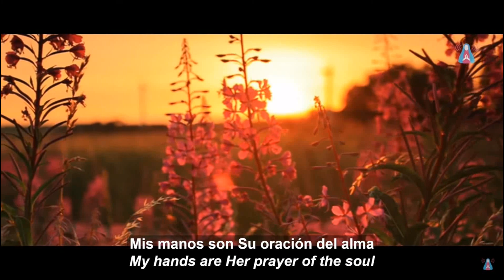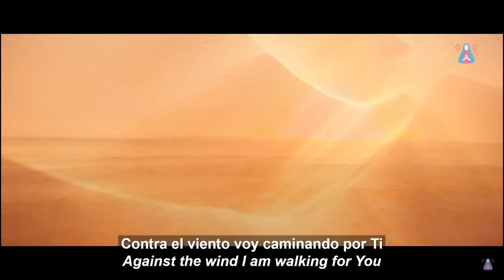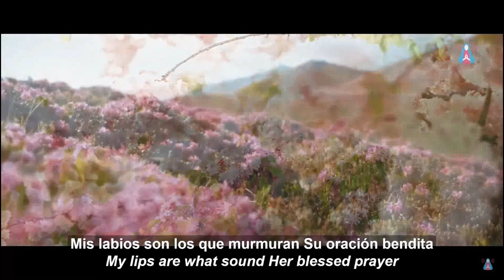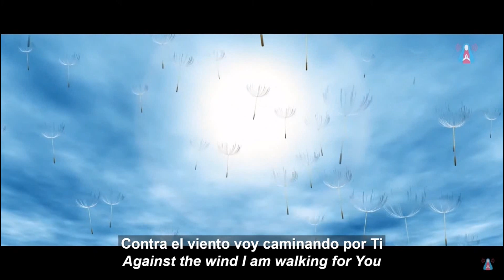08/08/2021 - Mensaje de la VIRGEN MARÍA / Message of the VIRGIN MARY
| Canción / Song: Poema (Autor: Russell Domínguez)

Aparição anual da Virgem Maria - 08/08/2021 - Centro Mariano de Figueira, Minas Gerais, Brasil.
Annual Apparition of the Virgin Mary - 08/08/2021 - Marian Center or Figueira, Minas Gerais, Brazil.

35:36 - Início da canção / Beginning of the song

Transcrição da canção / Song transcript:

POEMA
(Autor: Russell Domínguez)

(Piano)

Es mi canto voz de María Divina,
Su Fe es mi fe,
mis manos son Su oración del alma,
Su Corazón mi corazón.

Y mi alma es voz de María Divina,
Su Devoción mi devoción.
Arcoíris mi vivir por Ella.
María es mi Amor.

Contra el viento voy caminando por Ti,
por donde Tú vas floreciendo, Rosa de Dios.
Contigo el alma vuela día a día hacia la Luz
para vivir por siempre en el Señor.

(Piano)

Es mi música por María Divina,
mis labios son los que murmuran
Su oración bendita.
María está dentro de mí.

Es mi vida Luz de María Divina,
Su dulce Amor es mi canción.

(Piano)

Es mi canto voz de María…

Video recorded from Misericordia María TV transmission by Wagner Silva.